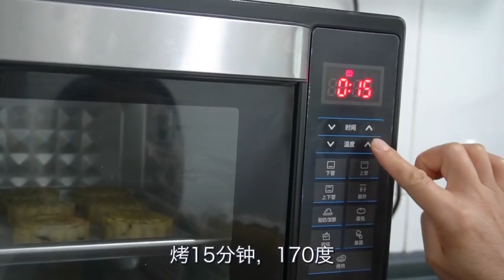想吃月饼别买了，西北小强妈妈教你做，无任何添加，比买的好吃